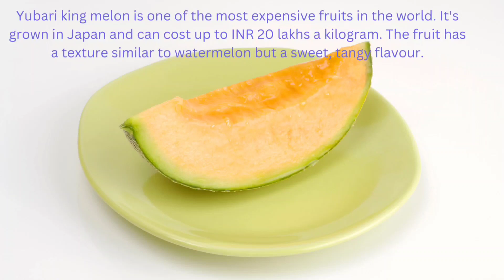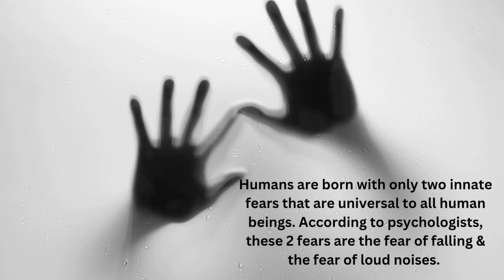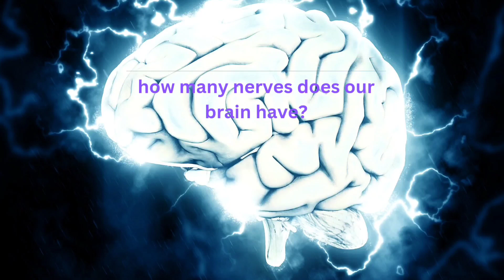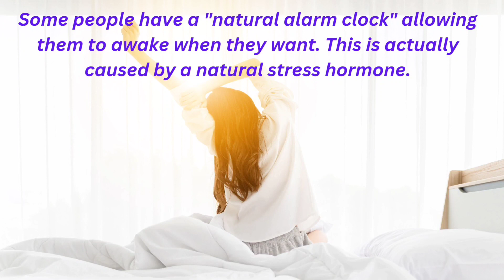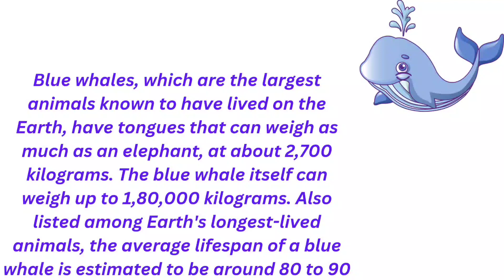Interesting Facts that Must be Known!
In this video, we're going to explore some interesting facts that must be known if you want to be a smarter person! From the most obese city in the world to the most dangerous animals, we'll cover a ton of information that you'll never forget!

So what are you waiting for? Watch this video and learn some impressive information that you must know if you want to be a smarter person!
In this video, we're going to share some interesting facts that you need to know! These interesting facts will help you understand the world around you and will give you a greater perspective on life.
We cover topics like history, science, and math, and each one is interesting and educational. So be sure to check out this video and learn some interesting facts that must be known!